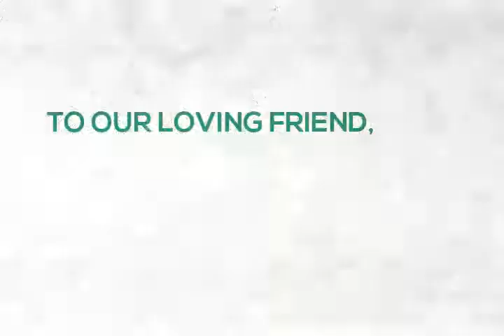YOU LIGHT UP MY LIFE - ASL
Sung by LeAnn Rimes

A dedication.
I can't contain my grief so I made a special video dedicated to our friend, Pol Guysayko.